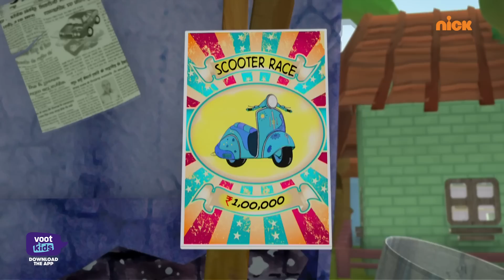Motu Patlu | मोटू पतलू S1 | Scooter | Episode 2 Part 1 | Download Voot Kids App